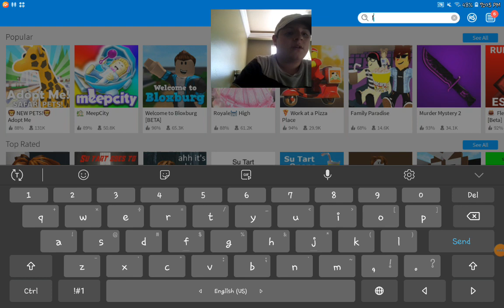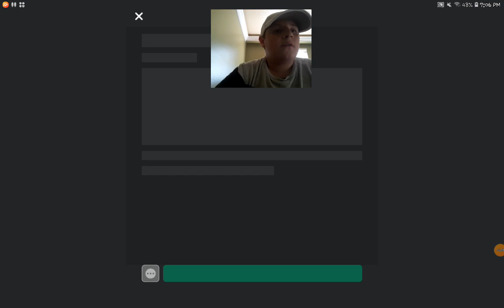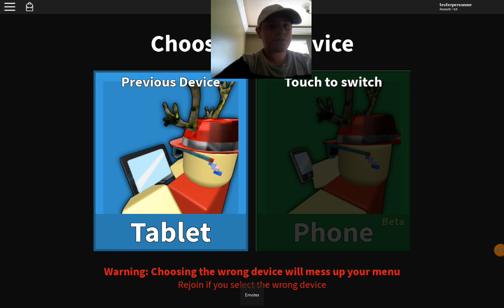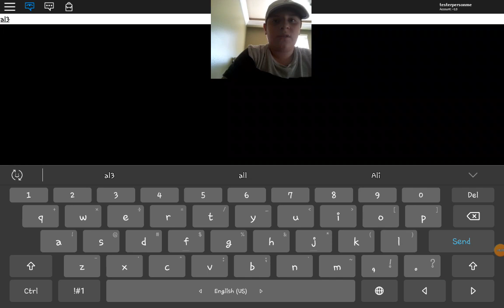Murder Mystery 2 roblox gameplay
Roblox is a app that has several games that are very fun also it contains different genera and has good game qualities which you can enjoy with your family and friends.